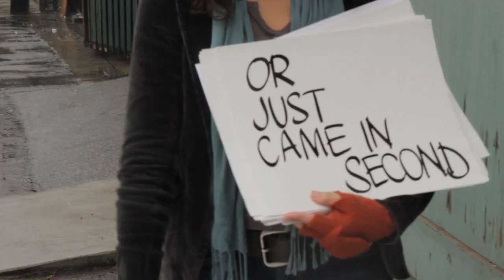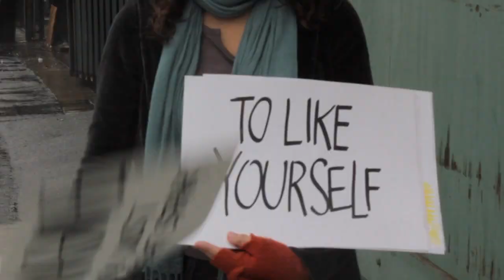Pause Before you Post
CREATED BY Rabbi Sharon Brous, Isaac Feder, Susan Demskey-Horiuchi, David Light, Abbe Feder, Rabbi Ronit Tsadok, Ross Berman